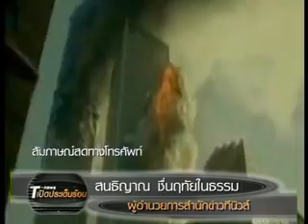เปิดประเด็น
เปิดประเด็นประจำวันที่ 12 กันยายน 2554 /1 ทศวรรษวินาศกรรมอเมริกา - กับเรื่องราวการล้างมลทินทักษิณติดคุกก่อนกลับคืนสู่การเมือง